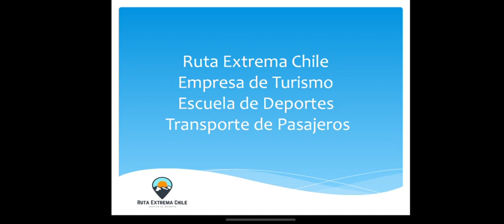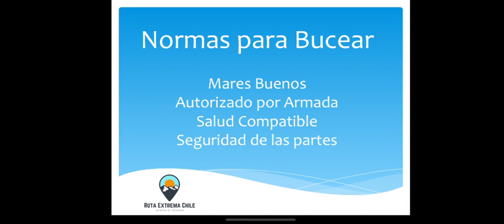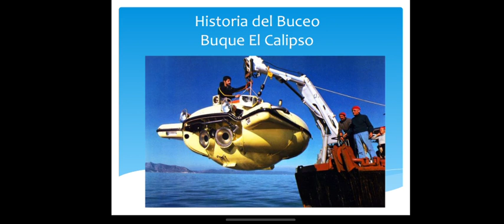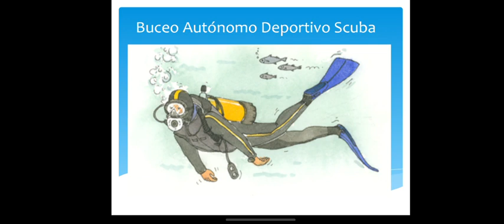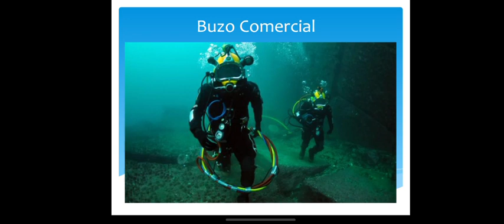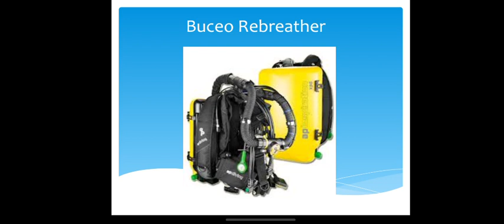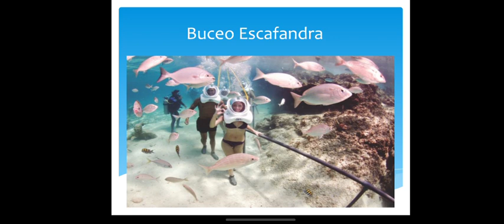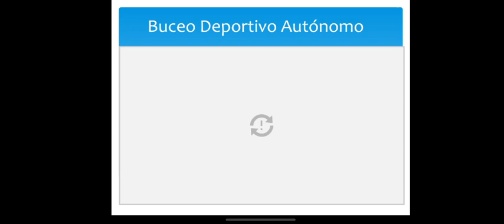Buceo Autonomo Deportivo 1